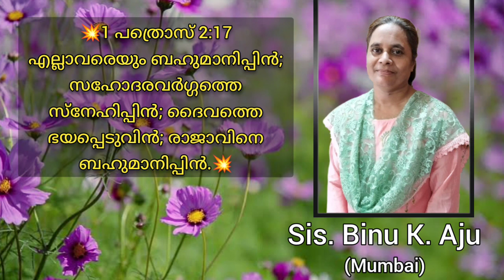Gospel Diaries / Sis. Binu K. Aju / Morning Message / 20-08-2023